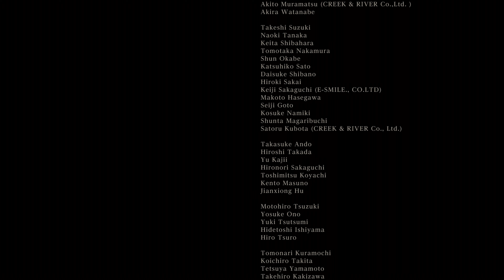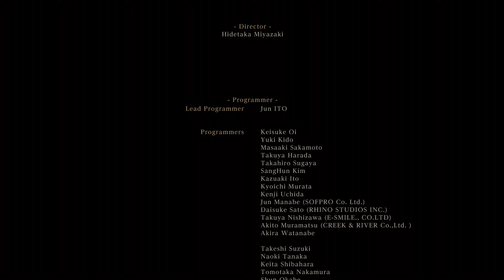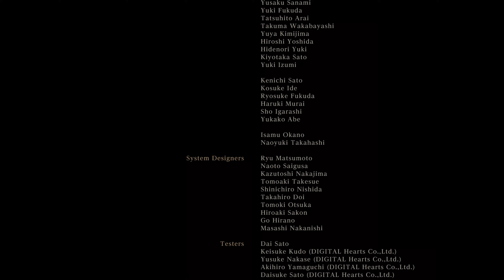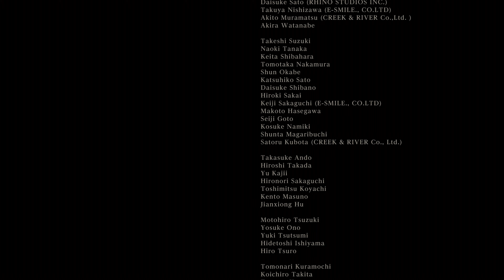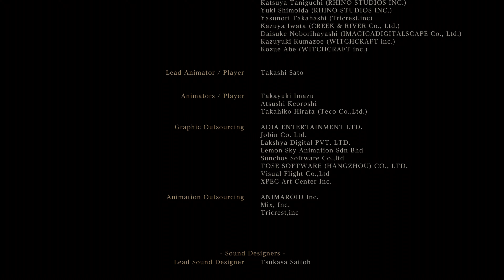Bloodborne [END] - Finding Your Worth in the Waking World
We have finally reached the end of the DLC and the main story... But what does that mean?? Depending on your personal perspective, it could certainly be a good thing. One thing is for sure, this game is for the girlies. Let's finish this, once and for all.